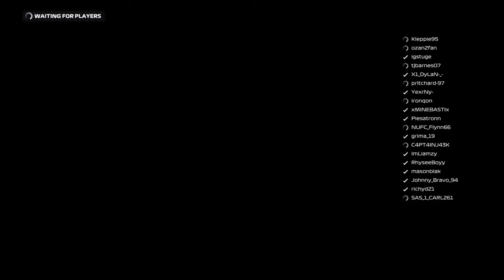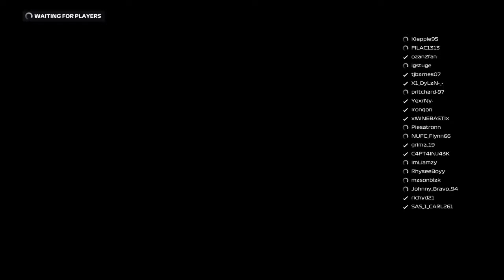Live PS4 Broadcast